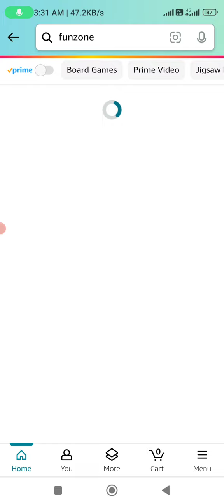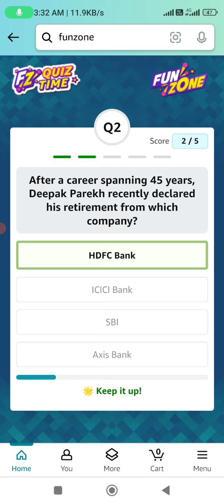Amazon Quiz Answers Today l Amazon Sunday Quiz Answers Today Amazon Quiz Answers Today l Amazon Quiz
Amazon participating in the Contest today
Amazon QuizTime Contest all Quiz Answers Today daily funzone Amazon, their immediate family members (spouses, domestic partners, parents, grandparents, siblings, children and grandchildren), and Amazon's affiliates, advisors, advertising/Contest agencies are not eligible to enter the Contest. Funzone contest quiz answers Today daily Quiz answers
Amazon lakme quiz answers to
Amazon quiz answers time today
Amazon Seller services Pvt Ltd
TimeMorningsWithAmazon
Daily Quiz Answers Today